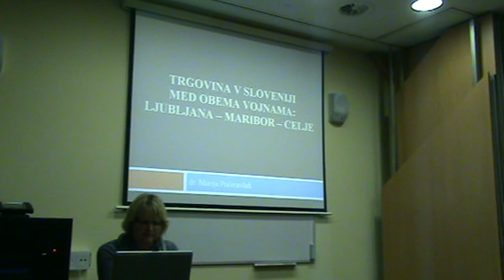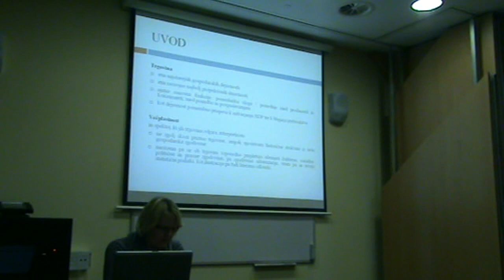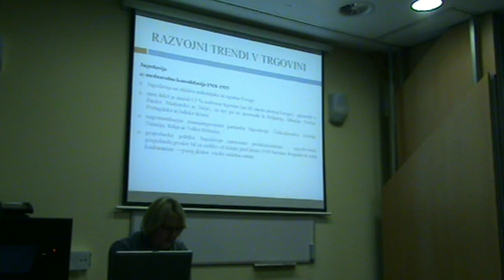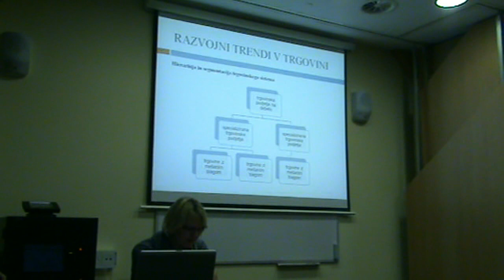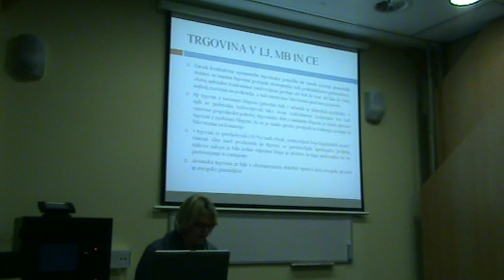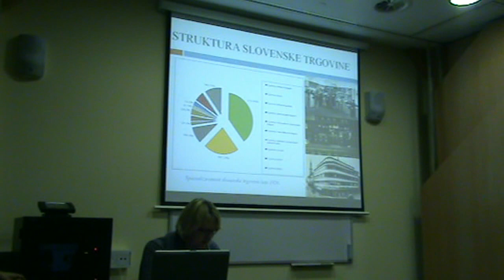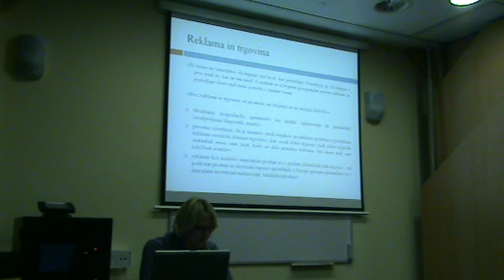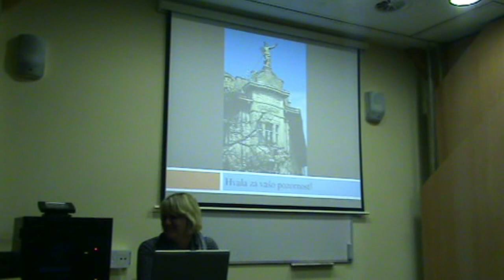Zgodovina otroštva part 39 / Marija Počivavšek: Trgovina v Sloveniji med obema vojnama...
36. zborovanje Zveze zgodovinskih društev Slovenije:  Zgodovina otroštva, 18.- 20. Oktober 2012: Marija Počivavšek: Trgovina v Sloveniji med obema vojnama: Ljubljana - Maribor - Celje